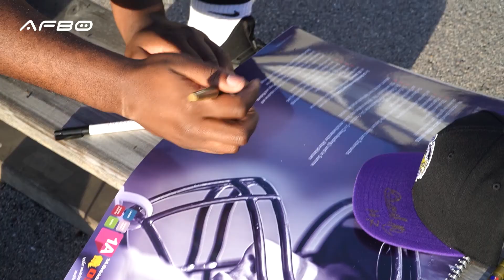Seikovits und Misangumukini über das NFL International Player Pathway Program 2021 | AFBÖ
Insgesamt vergibt die NFL im Rahmen des International Player Pathway Program elf Plätze im Trainingscamp in der IMGACADEMY in Florida. Mit Bernhard Seikovits und Leo Misangumukini von den DaciaVikings schnappten sich gleich zwei Österreicher ihre Spots und damit die Chance auf eine Karriere in der besten Football-Liga der Welt.